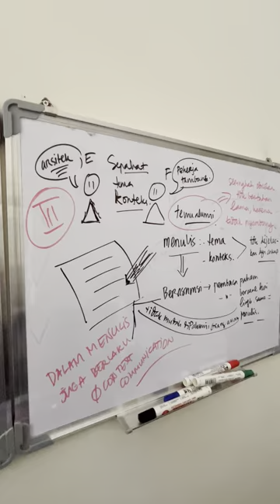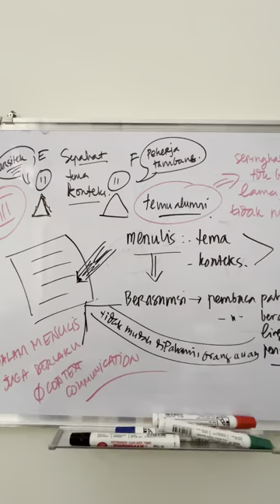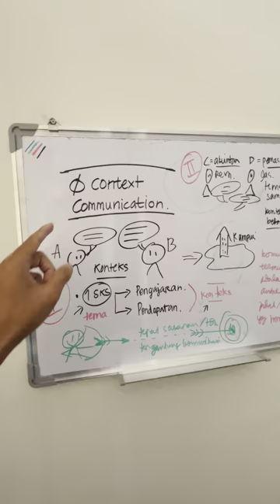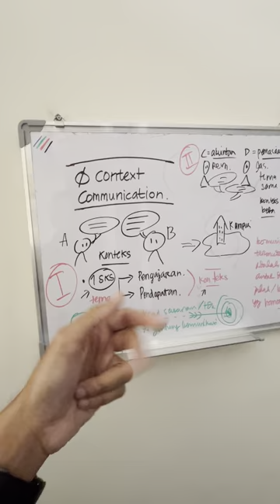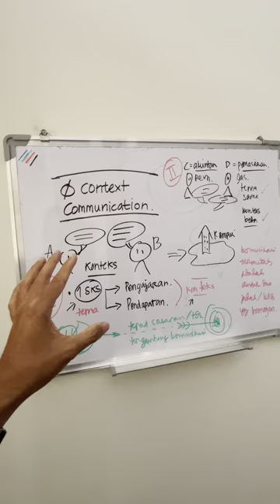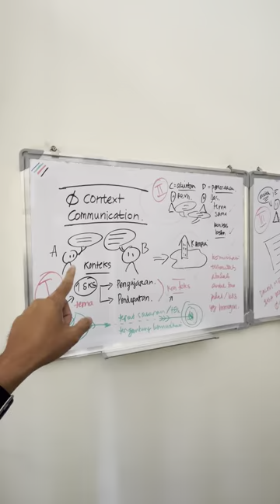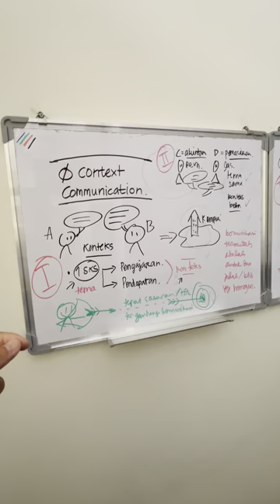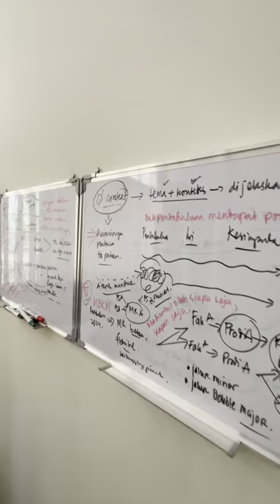Video 2 dari 2 - Tentang Zero Context Communication yang Ternyata Dibutuhkan dalam Kurikulum MBKM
Zero Context Communication (ZCC) merupakan keterampilan krusial yang harus dikuasai oleh para dosen yang mengajar dalam kurikulum Merdeka Belajar Kampus Merdeka (MBKM) pada tahun 2024. Keterampilan ini berfokus pada kemampuan untuk berkomunikasi secara efektif dengan mahasiswa yang berasal dari berbagai latar belakang bidang studi atau program studi yang berbeda-beda.

Dalam konteks MBKM, para dosen sering kali menghadapi situasi di mana mereka harus menyampaikan materi kepada mahasiswa yang mungkin belum memiliki pengetahuan awal (prior knowledge) yang memadai tentang topik yang diajarkan. Oleh karena itu, ZCC menjadi sangat penting untuk memastikan bahwa informasi dapat tersampaikan dengan jelas dan dapat dipahami oleh semua mahasiswa, terlepas dari latar belakang akademis mereka.

Beberapa aspek penting dalam Zero Context Communication meliputi:

- Penggunaan bahasa yang sederhana dan mudah dipahami
- Penyediaan konteks dan latar belakang yang cukup untuk setiap topik yang dibahas
- Penggunaan analogi dan contoh dari kehidupan sehari-hari untuk menjelaskan konsep-konsep kompleks
- Pemberian kesempatan untuk bertanya dan berdiskusi secara terbuka

Dengan menguasai keterampilan ZCC, para dosen dapat menciptakan lingkungan belajar yang inklusif dan efektif, di mana setiap mahasiswa, terlepas dari latar belakang akademisnya, dapat berpartisipasi aktif dan memperoleh pemahaman yang mendalam tentang materi yang diajarkan.